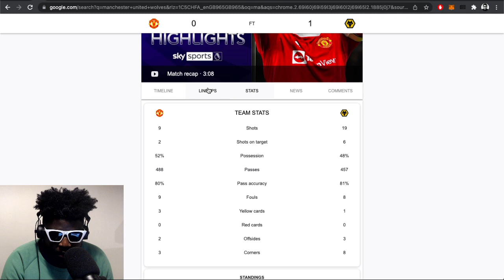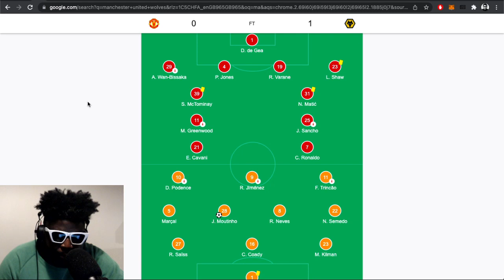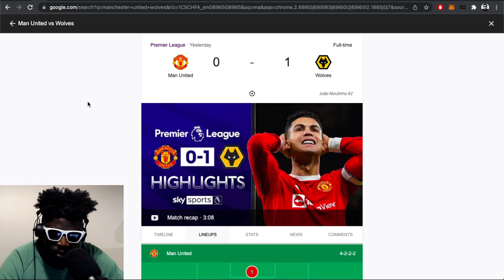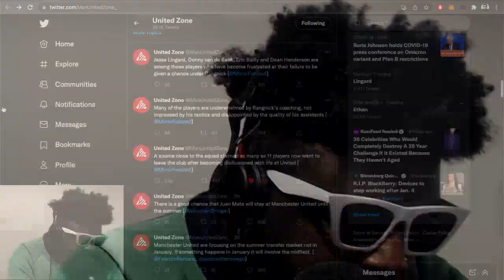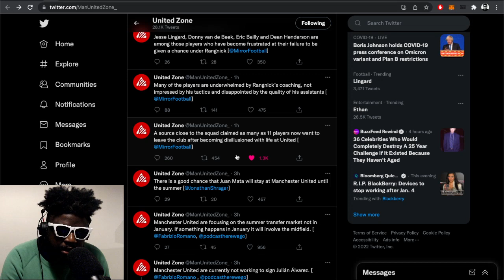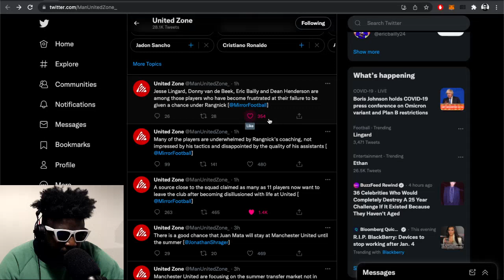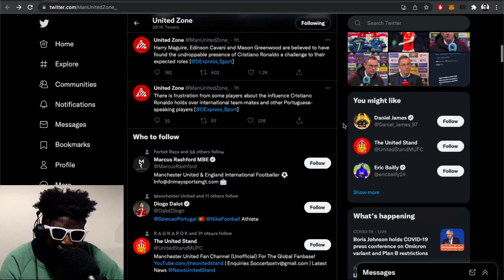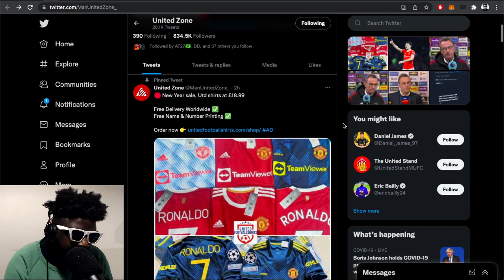Manchester United is ROTTEN TO THE CORE | Man United 0 - 1 Wolves | Match Review